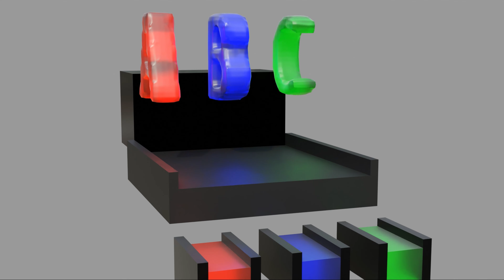Softbody Alphabet Race | Focus 'B' | A vs B vs C | Softbody Simulation | YOU28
Soft Body
Softbody Alphabet
Jello
Jelly
Softbody Simulation
Made in blender
Softbody dynamics
Tetromino
Pentomino
ABC
Alphabet
Focus
falling block puzzle game

calming and relaxing video.

I'm making a simulation video using a blender.
It is making videos using physics such as soft body, rigid body and collision simulations.
If you watch my video, you can calm down and feel comfortable And satisfaction.
There are many interesting videos like Softbody Tetris on my channel, so please check them out.